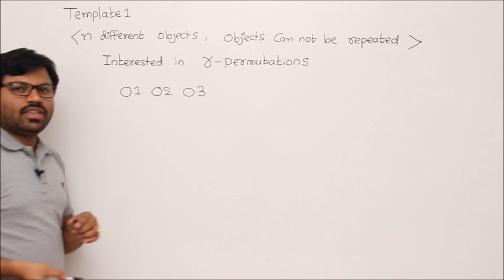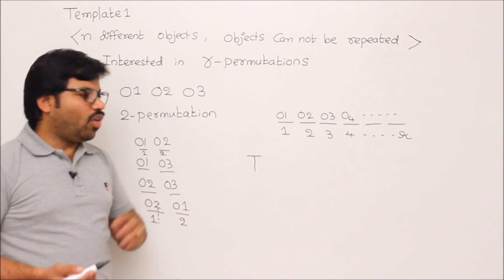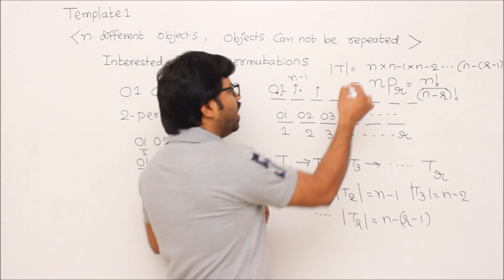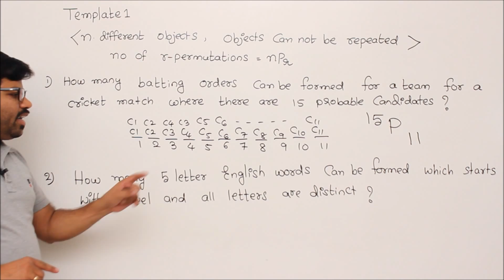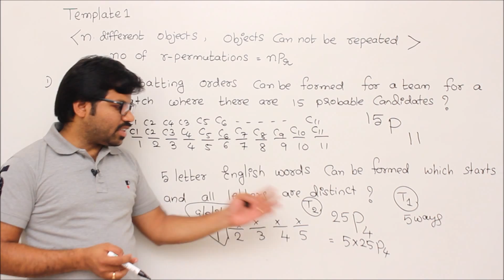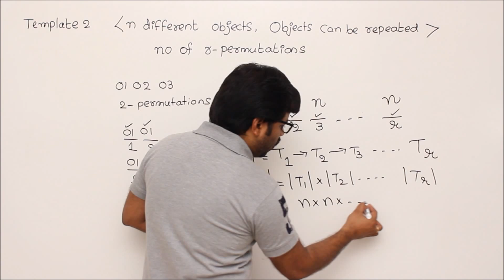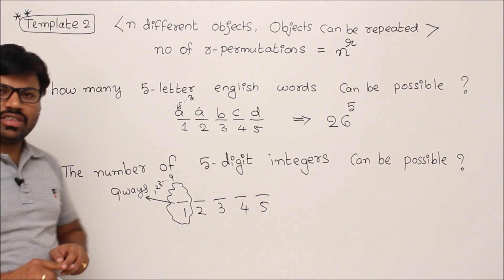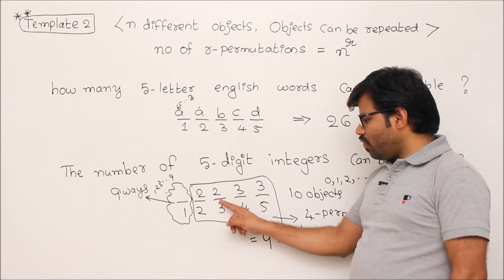DM-2-Combinatorics - Permutations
Here You learn no of ways of arranging objects,  basically permutation problems